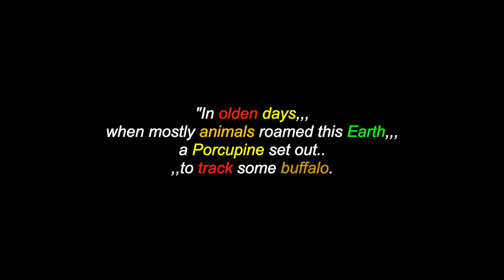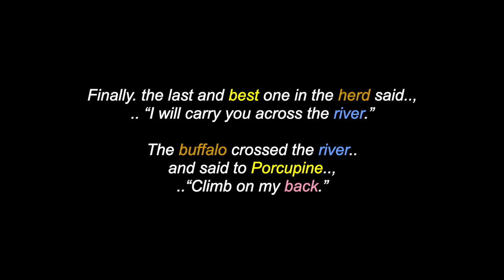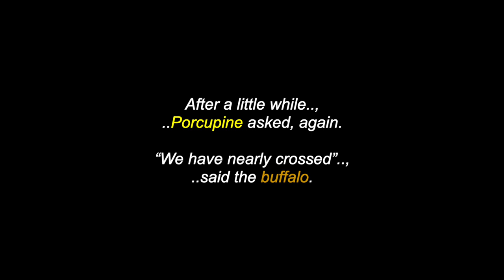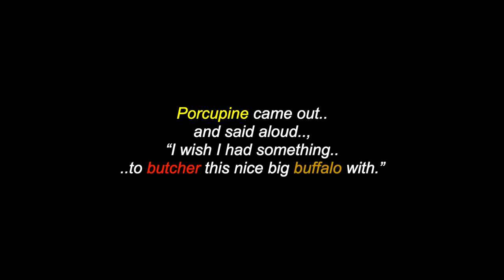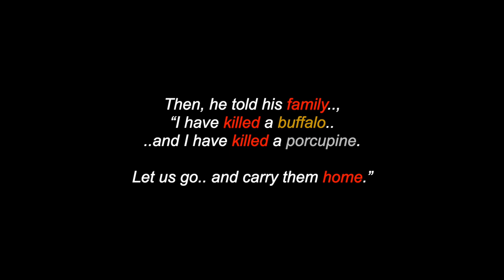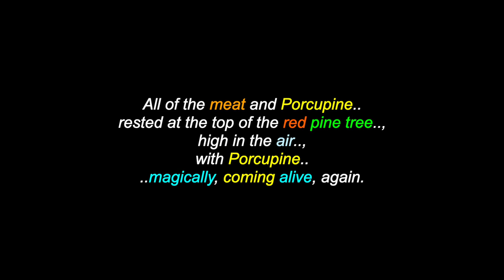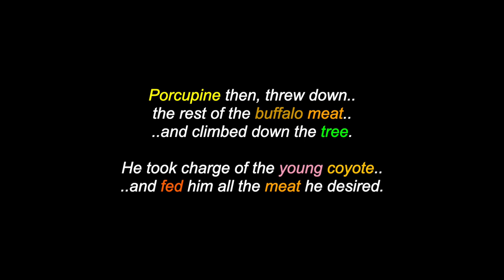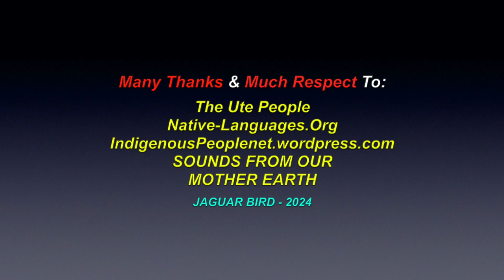Porcupine Hunts Buffalo: A Ute People's Legend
This is a video for: "Porcupine Hunts Buffalo", a Ute People's Legend. There are also over 1500 videos in this channel for many North, South & Central American Tribes & First Nations, Residential Schools, Chiefs, Elders, Historical Events, Indigenous Concerns, Quotes, MMIW, Environmental Youth Activists.. and much more.

Many Thanks & Much Respect To: The Ute People..; Native-Languages.Org; IndigenousPeoplenet.wordpress.com..; SOUNDS FROM OUR MOTHER EARTH..  and to all the other brothers and sisters who have contributed to this video with photos and/or, in any other way.